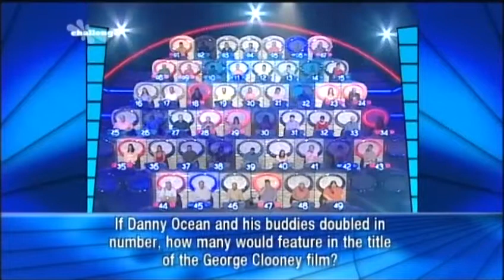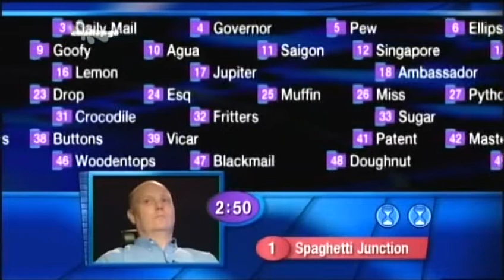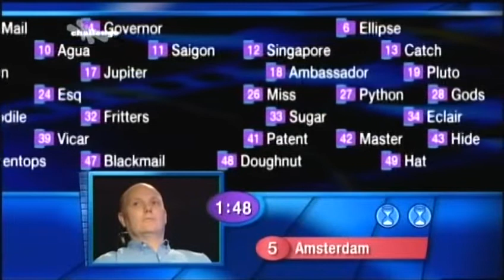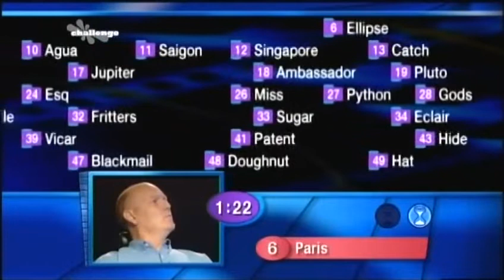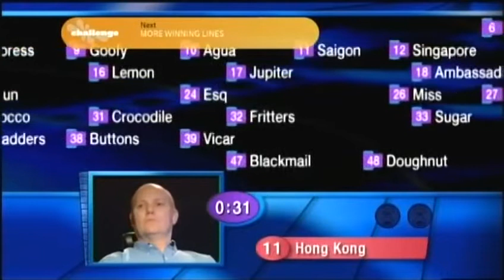Winning Lines - Saturday 17th August 2002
Copyright: Celador Productions for BBC Studios